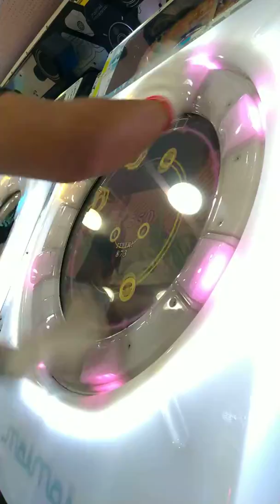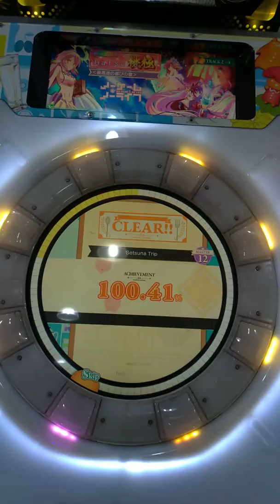直撮りMaimai Milk + セツナトリップ MASTER SSS 100.41% (紅)FC 10-0-0